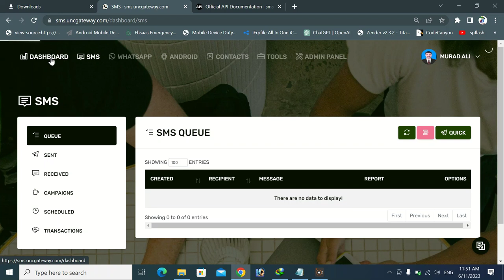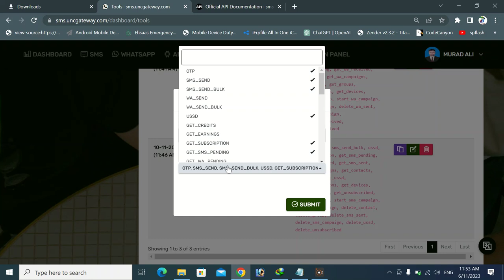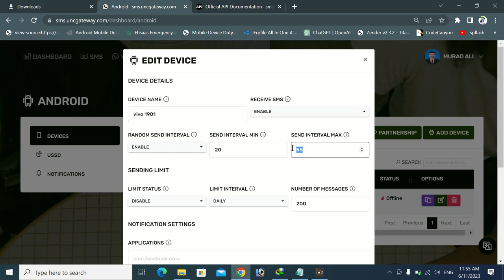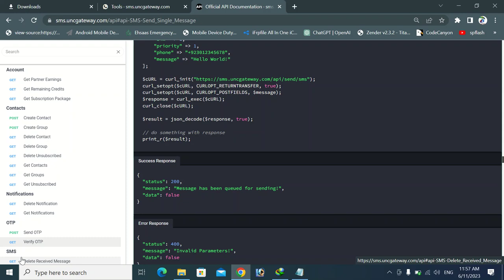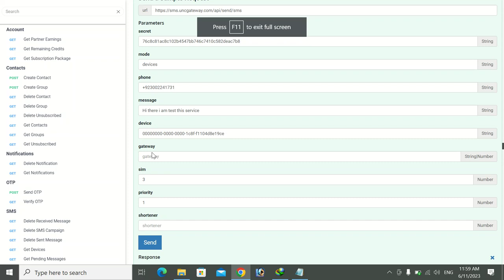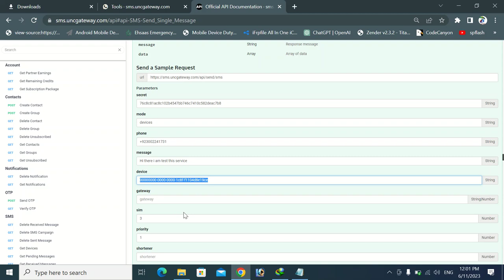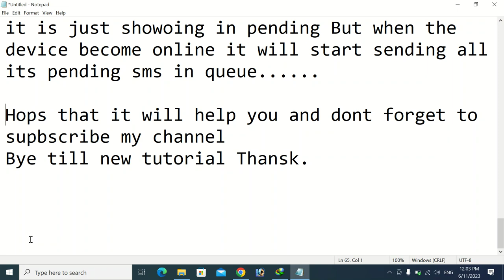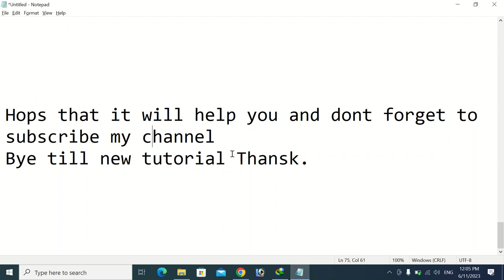How to setup Free API for sending SMS from any software By Teach Island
Hello Everyone!
Today we will learn about How to setup API to send sms step by step
for all free and paid clients
it is developer guide for all of our clients.